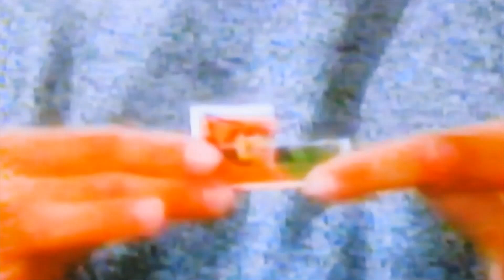David Copperfield Review--Fires of Passion Spectacular Magic show reviewed by MagicalMike Ormerod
Magicalmike Ormerod reviews the classic 1993 spectacular Magic show from David Copperfield. Illusions include The Fires of Passion, Cocoon illusion, Asra levitation and the Body Part Vanish effect.. Amazing magic from a great magician in a golden age of TV magic!!! I love his version of the Flying Ring!!!